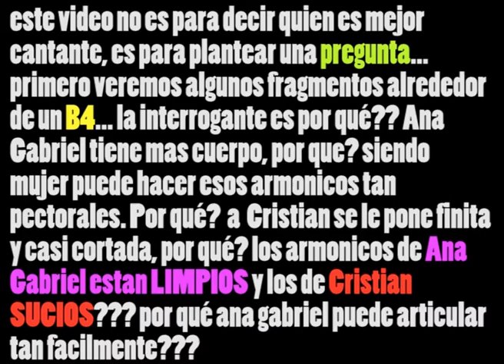Cristian Castro vs Ana Gabriel